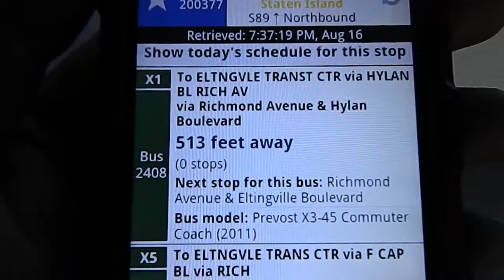MTA New York City Bus 2011 Prevost X3-45 #2408 on Route x1 Express Bus @ Eltingville Station